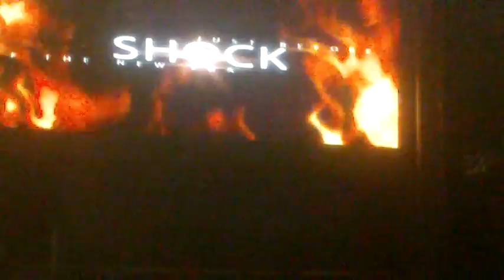110113 Beast Intro